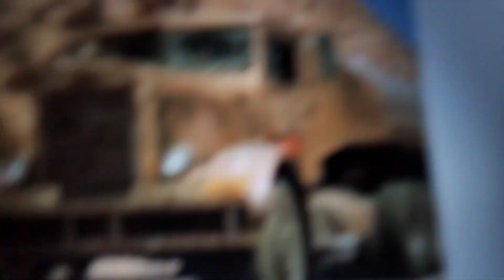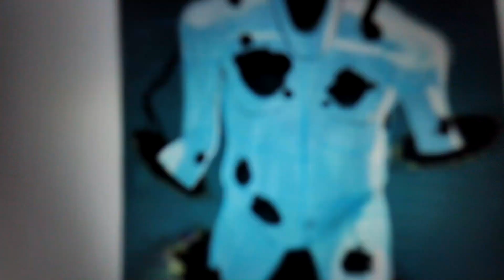Squidward and the Truck 3/3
Warning! The ending is not very happy